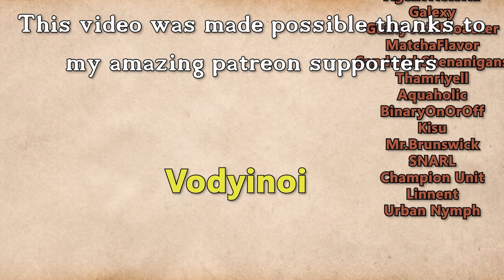Fractured Thrones Season 3 | EPISODE 39 'Emerge' | Part 1 of 4